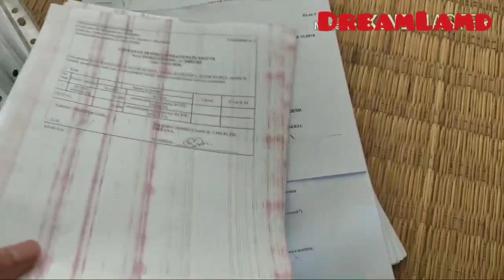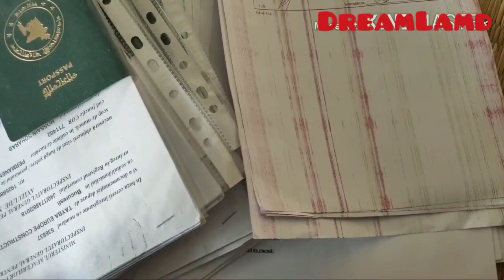Romania work permit file submission paper. Romania work permit & all documents.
job in romania
work permit